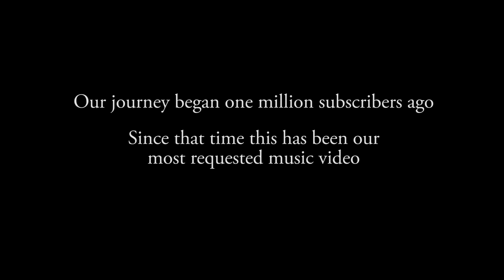Lord of The Rings - The Hobbit (Piano/Cello Cover) - ThePianoGuys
All of the sounds you hear were created by cello, piano, and vocal textures

This video was all filmed at outdoor locations located within a 20-mile radius in Southern Utah. No green screens were used in the making of this music video.

Story behind the song:

Since the beginning of The Piano Guys, "Lord of the Rings" has been our most requested work. As we reach one million subscribers we wanted to dedicate this arrangement to our "subs." This was an intimidating project -- encompassing the power and the beauty of the many musical themes throughout the movies; capturing the emotion and the "epic" nature of the story; and all with a few cellos, a piano, and a couple Canon 5D Mark IIs. We normally write our tunes during intense compositional binges -- the bulk of our songs have been written within the period of a few days. This one was different. It was a drawn-out process during which we studied the music of The Lord of Rings, contemplated what themes to incorporate, how they could tell the story by flowing from one to the other. We also spent a lot of time finding new ways to imitate instruments from various sections of the orchestra using Steve's cellos -- from the brass section through the woodwind section to the percussion section.

We love the story of The Lord of the Rings. It is a tale that has spiritual meaning for us. We love its messages -- that "even the smallest person can change the course of the future," that "there's good in this world and it's worth fighting for," "All we have to decide is what to do with the time that is given to us" ... and that everyone should have a "second breakfast." =) We love the poignant depiction of loyalty between the Fellowship of the Ring (we even included the "Fellowship" theme three times - at 0:18, 3:58 and at the end of the arrangement - to feel like a common thread in the music as it is in the story.) We wanted to paint these messages musically as vividly as possible. Like so many things in the creative realm, and to paraphrase Mr. Bilbo Baggins, the hardest part was the first step. After a brief introduction of the Hobbit Theme and Fellowship Theme (arguably the most relevant musical moments) we felt strongly that we needed to begin with the deeply touching melody that serves as the soundtrack to Arwen's vision of her future son (in the extended version of Return of the King). That gave way to a Divinely-led journey from the Shire and Rivendell through Isengard and Rohan to Gondor's victory over Mordor. We endeavored to represent each of the major allies and opposing forces in the story:

The Elves 0:44
The Ents 1:48
Rohan 2:08
Mordor and Isengard 2:32
Hobbits 3:08
Gondor 4:11

Credits:
Lord of the Rings Soundtrack, specifically "The Grace of Undomiel," "Isengard Unleashed," "Amon Hen," and "Many Meetings" written by Howard Shore and published by Universal Music Corp
Arrangement produced and written by Al van der Beek, Jon Schmidt and Steven Sharp Nelson
Performed by
Steven Sharp Nelson: acoustic, carbon fiber, steel, and electric cellos; cello percussion; vocal textures
Jon Schmidt: piano
Al van der Beek: percussion
Recorded, mixed and mastered by Al van der Beek at TPG Studios
Video filmed, produced and edited by Paul Anderson
Many thanks to the REAL Piano Guys (our piano movers!!) Jeremy Crawford and Frank Nelson